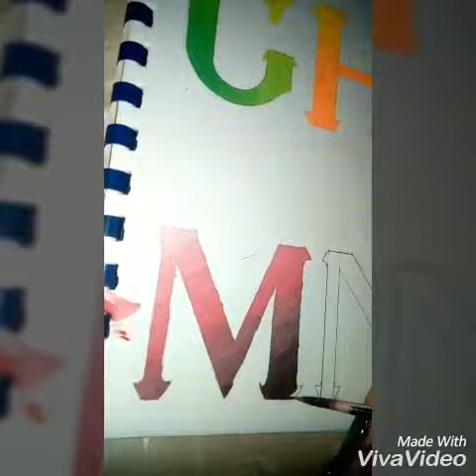تعليم تدريج لونين جواش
التدريج سهل و بسيط و مسكت الفرشه سهله بس مينفعش تمسك فرشة و في ايدك/ي موب😤😭عشان هيصل زي ما حصل معايا ..
متنسوش تعملو اشتراك في القناة انا لسه بحاول اعمل فيديو تعليم مبتدأه يعني اكيد محتاجة تشجعكم